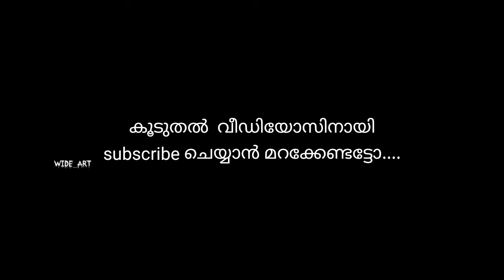FOX 🦊 ::cartoon:: cute::🦊 fox baby drawing...wide_art::subscribe.. Easy way to drawing.. malayalam🦊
നമ്മുടെ ഒരു ചെറിയ യൂട്യൂബ് ചാനൽ ആണ് വീഡിയോ ഇഷ്ടം ആയവർ ലൈക്‌, share, കമെന്റ്, സബ്സ്ക്രൈബ് ചെയ്തു ഒന്നു സപ്പോർട്ട് ചെയ്യണേ.

LOVING BAIRS DRAWING (ലോവിംഗ് ബേർഡ് ഡ്രോവിങ് )

FLYING BAIRD DRAWING  (ഫ്ലയിങ് ബേർഡ്  ഡ്രോവിങ് )

drawing
drawing tips
simple way to drawing
drawing malayalam
drawing fox
drawing video